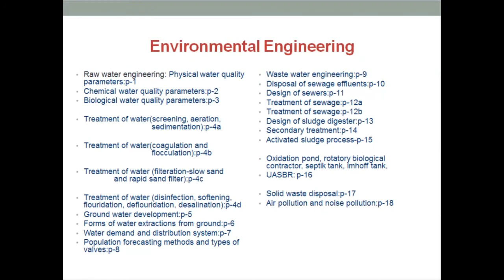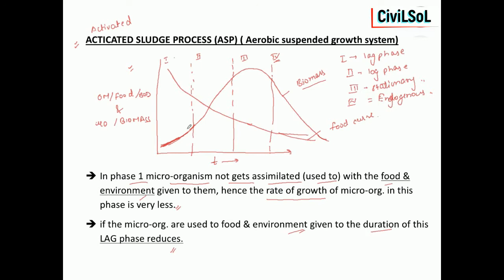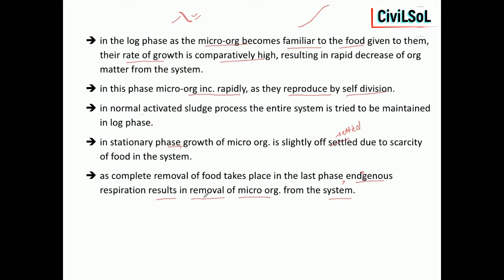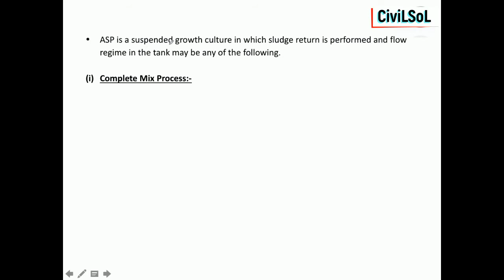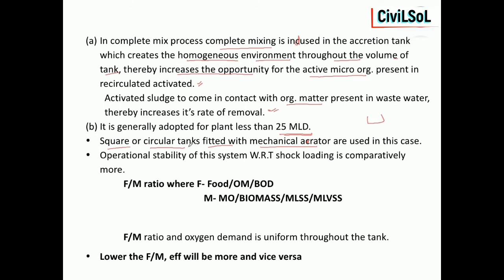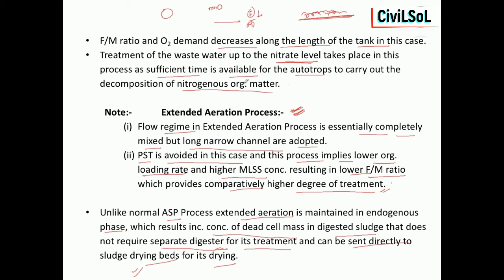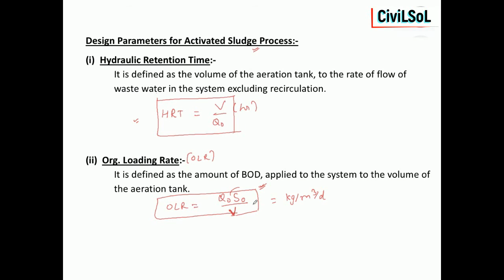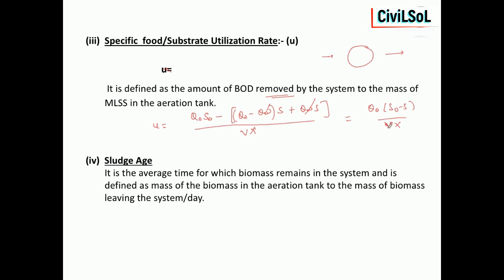Environmental Engg # 17 | Solid Waste Disposal | Civil Engg